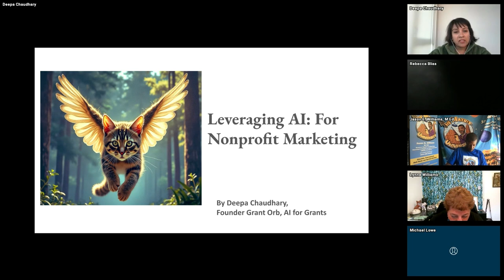Clip: AI is a simple tool for nonprofits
Harnessing AI for Nonprofit Fundraising: Expert Insights with Deepa Chaudhary

Join Eli and Ben from the TechSoup Connect Western Canada Chapter as they explore AI-driven fundraising strategies with AI expert Deepa Chaudhary, founder of Grant Orb. This session provides insights into using AI tools to create personalized fundraising content, generate impact reports, and optimize nonprofit operations. Learn how to leverage AI's capabilities to maximize your outreach and efficiency, and discover practical AI applications like ChatGPT, Claude, and Grok, among others.

This event was recorded by The Digital Nonprofit on November 5, 2024.